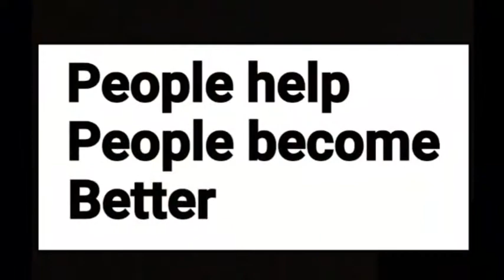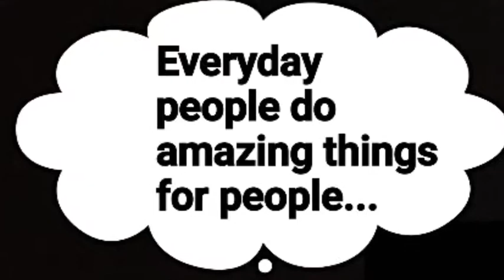Comic Con: La Bodega Art Gallery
Hello Internet,
I really like the feeling of La Bodega,
The space is open,

The art work is Local
The skill is spectacular

I like the feeling
Of La Bodega.

Alec, 2017, Summer, experience, July, comic con, local, la bodega